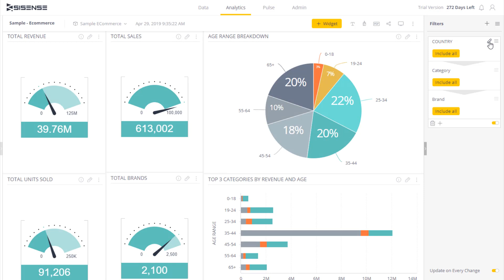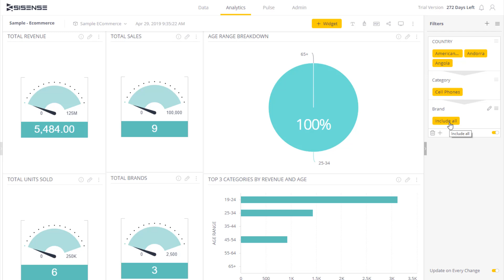Working with Dependent Filters | Sisense Tutorials: Filtering Dashboard Data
See how quickly you can filter your data in Sisense with a set of dependent filters.